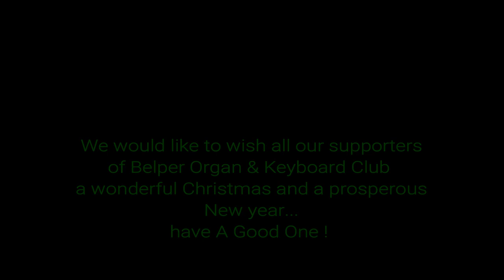Orlabout Christmas With Jason Lee & Nigel Dawes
We hope you enjoy our Christmas selection which we played on the Orla Roma Organ. Merry Christmas and a happy new year to all our subscribers,watchers and members of Belper Organ & keyboard Club